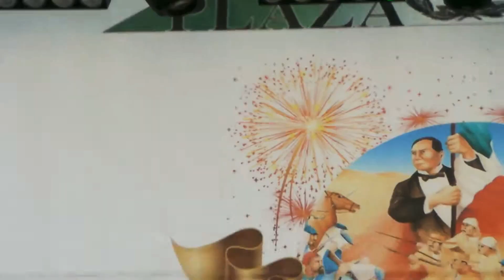Quiero Reintentarlo virlan Garcia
Lynwood ca